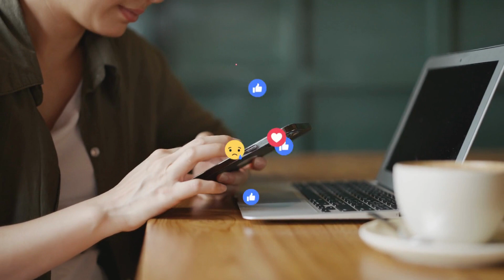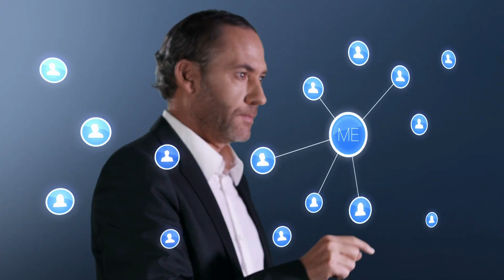Mastering LinkedIn, Six Ebook Series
How to Master LinkedIn, a Six-Part, Master’s Class.
For a limited time, it’s our gift to you and your family. Normally  $139.00 value.
Mastering LinkedIn, a powerful platform for professional networking and growth, requires a strategic approach. To begin, optimize your profile by adding a professional photo, creating an attention-grabbing headline, and crafting a detailed summary that showcases your career journey.
 Welcome, J P Morand Success Coach, Master Class Series. Today’s ebook title is: How to Master LinkedIn, a Six-Part, Master's Class.
Actively network by connecting with industry peers, colleagues, and potential clients. Engage with your network by liking, commenting, and sharing relevant content to stay on their radar. Share valuable content, such as industry articles and insights, to establish yourself as an expert in your field. Joining LinkedIn groups related to your industry can help you connect with like-minded professionals and expand your knowledge. When connecting or reaching out, always personalize your messages to foster genuine connections. Consistency and effort are key to mastering LinkedIn, as it opens doors to professional growth and opportunities.
I think you’re going to love today’s master class.
Pass this on to friends and family.
And please click on the thumbs-up button below, it really helps.
It is our gift to you and your family.
For 43 years. “Our goal is to help you reach yours”.